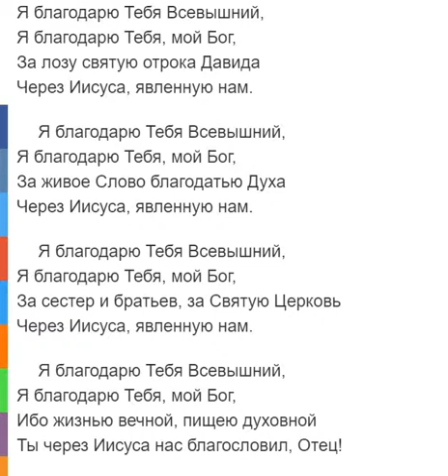Я благодарю Тебя